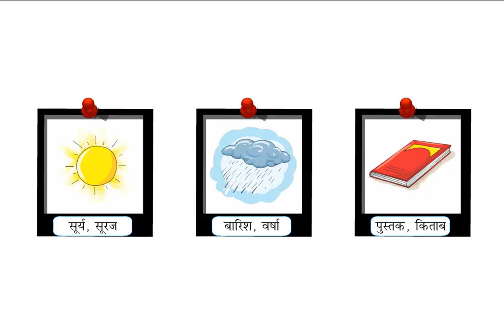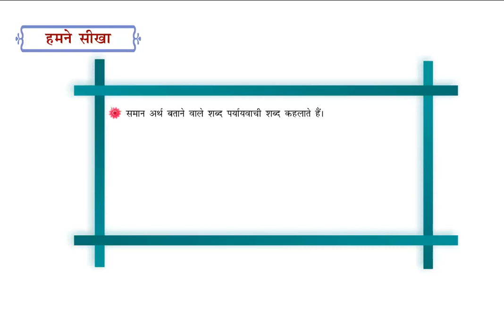Nayi Gulmohar Hindi Vyakaran Class 2 Chapter 13 Paryay Vachi Shabd (पर्यायवाची शब्द)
Nayi Gulmohar Hindi Vyakaran Class 2 Chapter 13 Paryay Vachi Shabd (पर्यायवाची शब्द)- Full Marks PVt Ltd